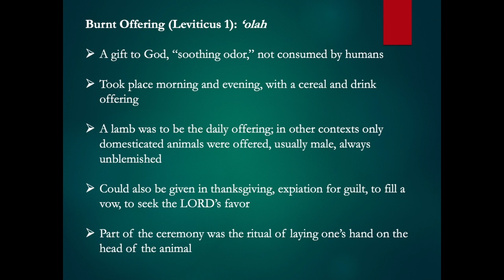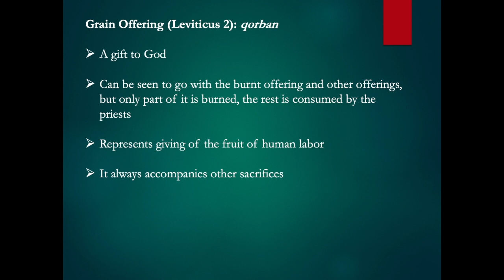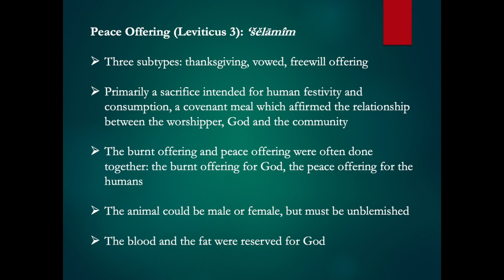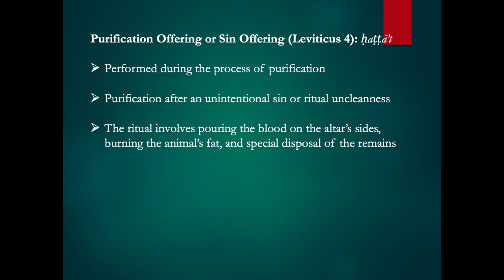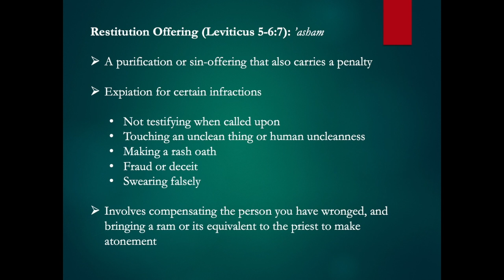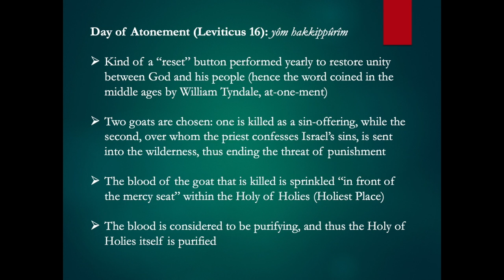OT500 Sacrificial System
This video is about OT500 Sacrificial System